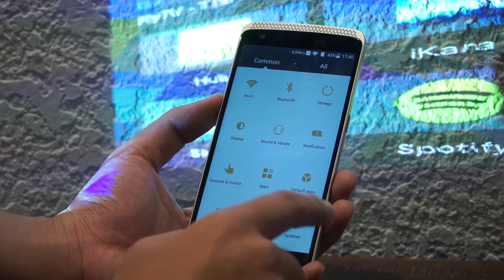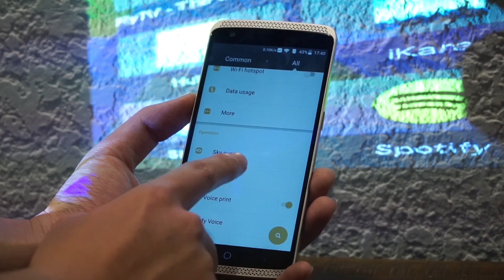Trên tay ZTE Axon Elite